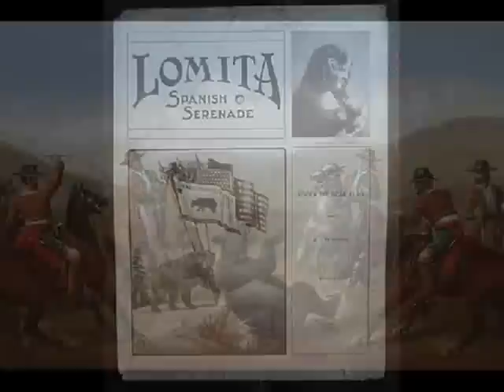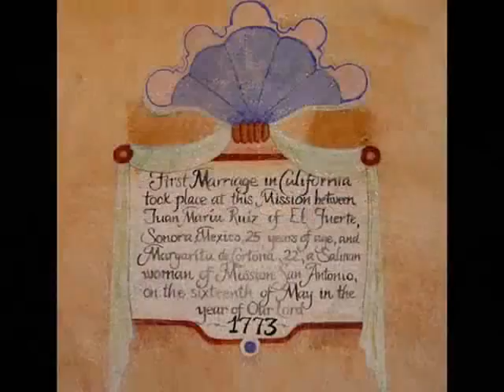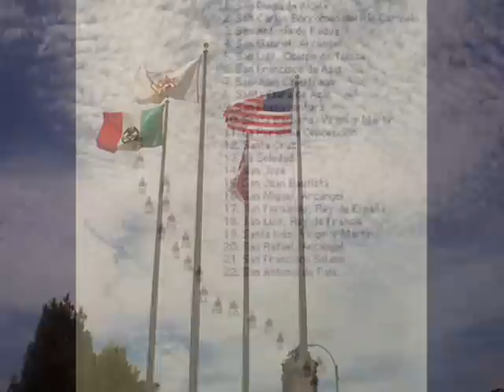Los Californios de Alta California, Península de Monte Rey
Los Californios:
Alta California 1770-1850,was a Spanish & Mexican colonial province and Monterey was its capital.
Los Californios were Spanish-speaking inhabitants of Alta California, first a part of New Spain, later of México, and then U.S South West

In 1768 a small expedition led by captain Gaspar de Portolà and Father Junípero Serra officially took possession for Spain of what is now Central California, via the establishment of El Presidio Reál de San Carlos de Monterey (the Royal Presidio of Saint Charles of Monterey) and the nearby Mission San Carlos Borromeo de Carmelo, Carmel Spanish Mission.

City of Monterey was the first capital of California, founded in 1770, when Spanish soldiers claimed the land for the king of Spain.
First established by Father Junípero Serra and Gaspar de Portolà, Monterey served as the capital of California from 1777 to 1849, under the flags of Spain and México, until shortly before it became a state in 1850.
Latinos/Hispanos/Mexicanos/Estadounidenses

Alta California was annexed in 1848 to the United States following the Mexican-American War.